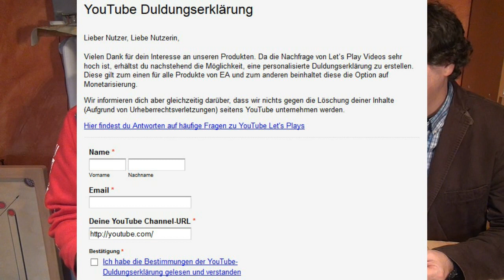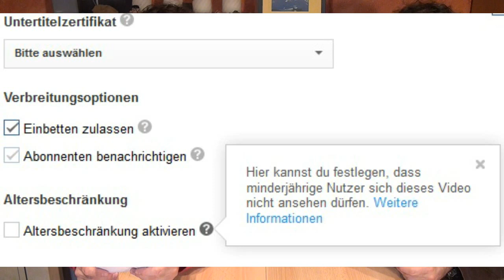7 wichtigste Rechtsfragen rund um's Let's Play: GG Games-Anwalt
Millionen schauen Let's Play Videos, tausenden produzieren sie. Henry Krasemann, der Games-Anwalt von GamersGlobal, stellt die 7 wichtigsten Rechtsfragen rund um Let's Play vor.

Braucht man eine Lizent? Habe ich eigene Rechte an den Videos und was ist mit dem Jugendschutz bei indizierten Spielen und Spielen ab 18?